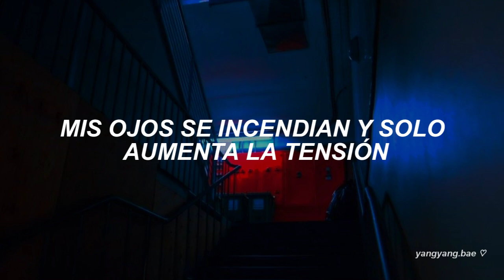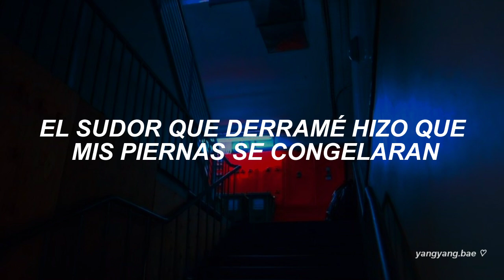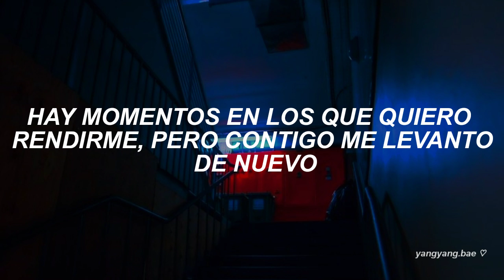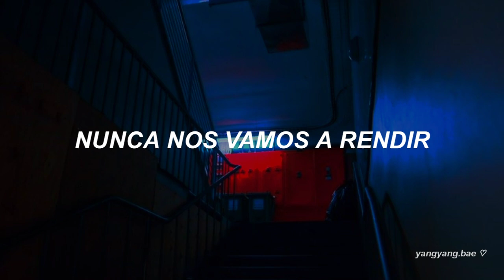ATEEZ - ROCKY (Traducida al español)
Artista: ATEEZ
Canción: ROCKY
Fecha de lanzamiento: 13 - Septiembre - 2021
Album: Fever Pt.3
▪ Acepto pedidos (traducciones y/o edits)
Sin intenciones de infringir al artista